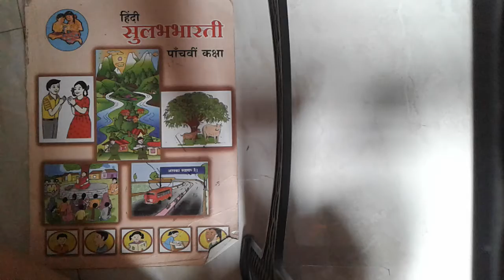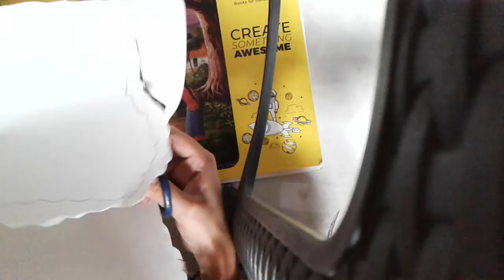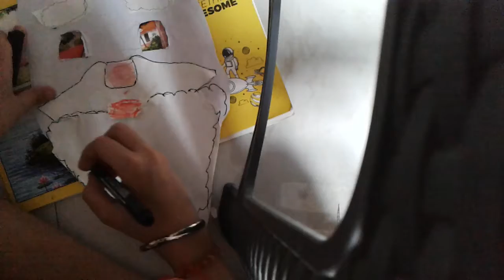How to make a Santa Claus mask 🎅🎅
Card board pencil glue and paper like commet